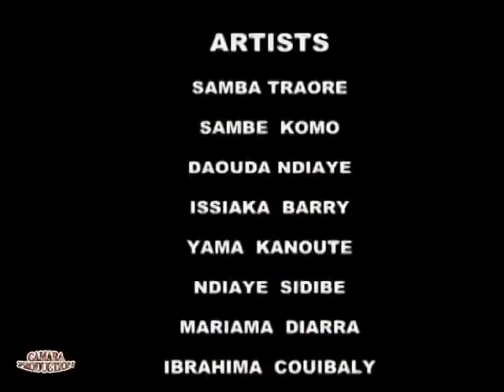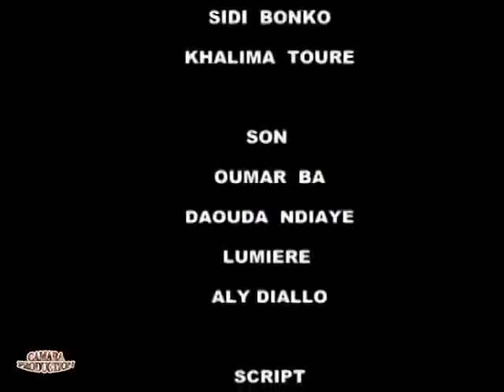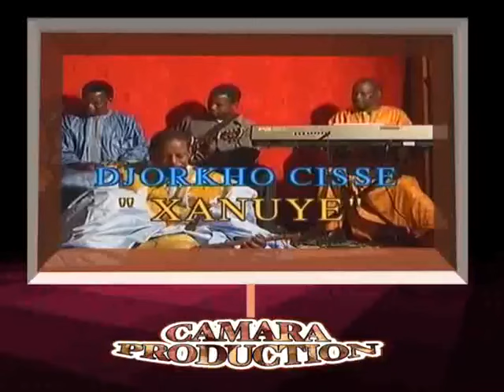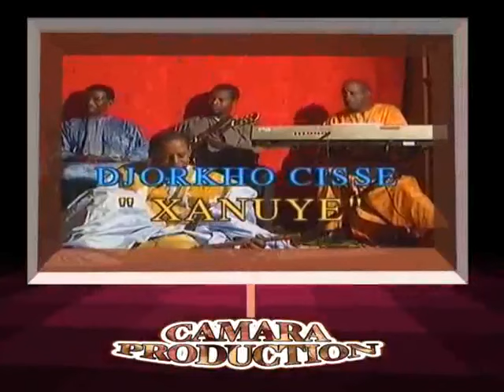Mody samba saison 3